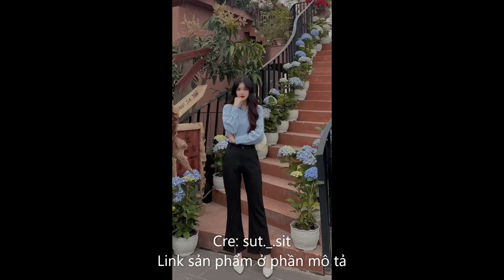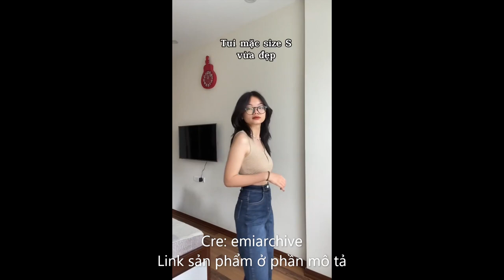Quần jeans quốc dân mà các bạn nữ nên sở hữu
Link quần:
Quần jean bò ống đứng suông co giãn phong cách Ulazzang Meisy
Quần Jean Ống Loe Lưng Cao Co Giãn Cắt Gấu Hàng Cao Cấp Tulidu [ẢNH THẬT] Quần Bò Ống Loe Rách Gấu Nữ
Quần Jean Nữ Ống Đứng Cắt Gấu Quần Bò Nữ Ống Đứng Cạp Cao CAMPO
Quần Jean Ống Rộng PIZE Phối Móc Cài Unisex (Ảnh Thật/ Có Sẵn)
Quần jean ống loe JEANIE, quần bò ống loe lưng cao co giãn 4 chiều hàng VNXK cao cấp
Quần Jean Ống Đứng Nữ Lưng Cao Co Giãn 4 Màu Tulidu Quần Bò Ống Đứng Ống Suông Nhẹ Form Hàn Straight Slim Jeans ẢNH CUỐI